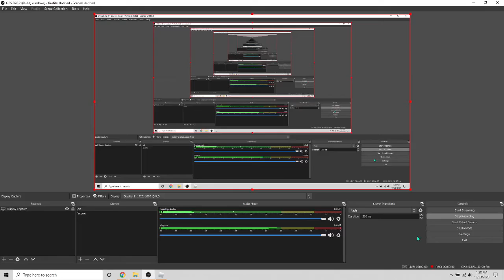ToRNI beaten lets gooo!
i beat ToRNI! ToRNI is Tower of Really Nasty Ideas. It is a Remorseless tower in zone 1.